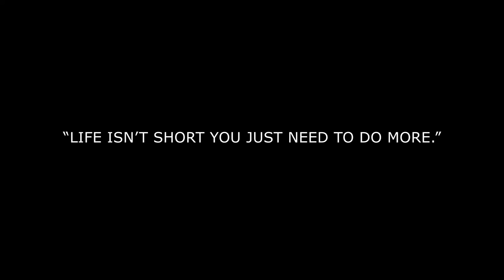Cheap Tripod for Vloggers | Bought a New Tripod for Vlogging 2022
In this Vlog, I am showing my new Tripod, That will be a best Tripod in 2022 for me. It is cheap and Best Tripod with High Quality.

Shivang Tomar

Dear viewers if you have any issue regarding the video please write to us at we will respond you with in 24 hrs ✔